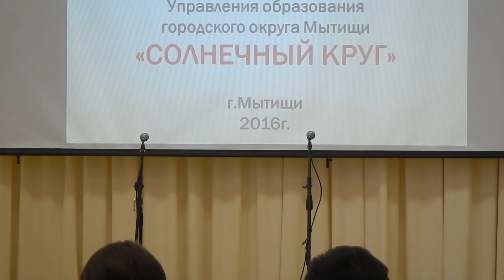СОЛНЕЧНЫЙ КРУГ конкурс фестиваля 2016 фрагменты 12